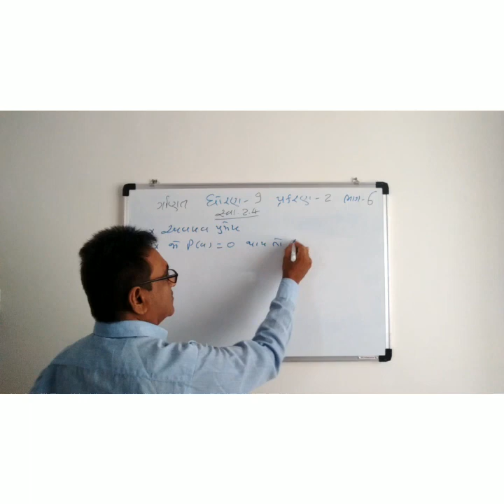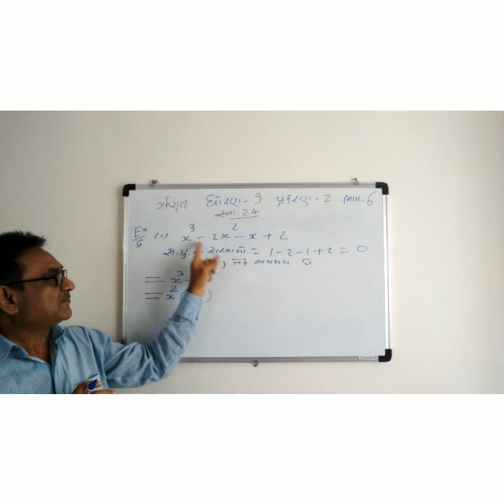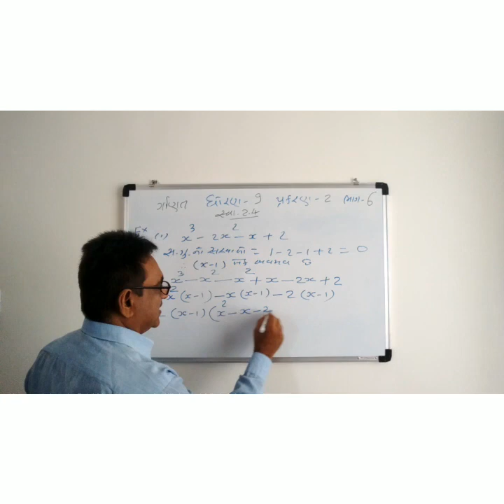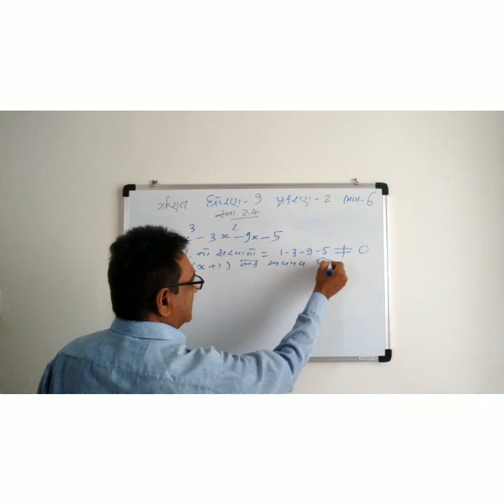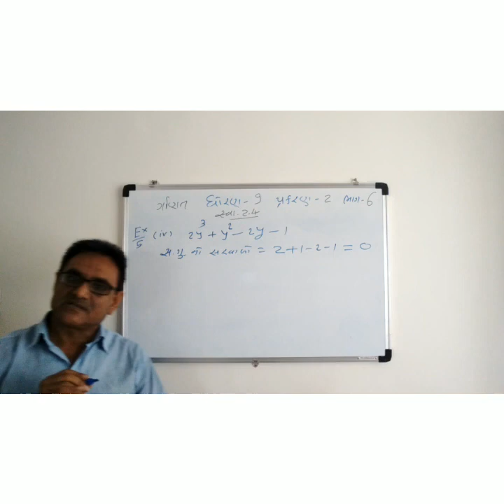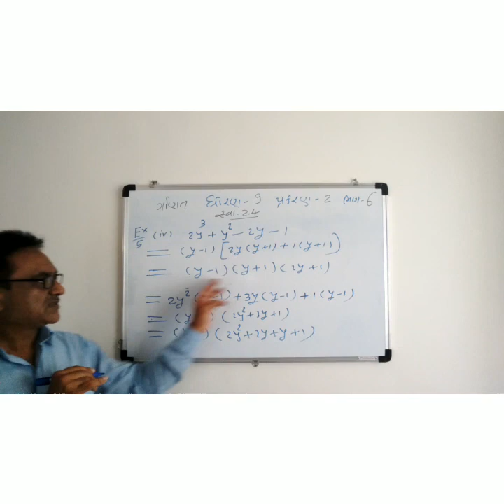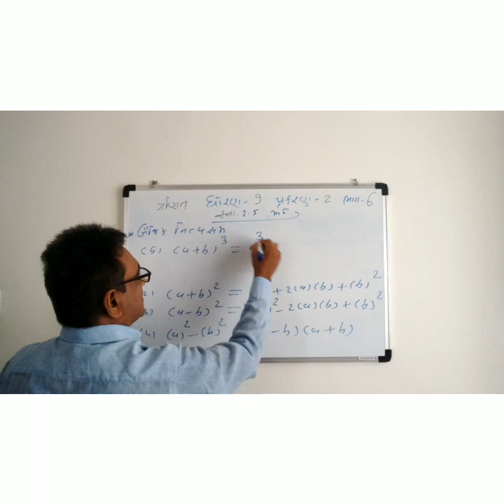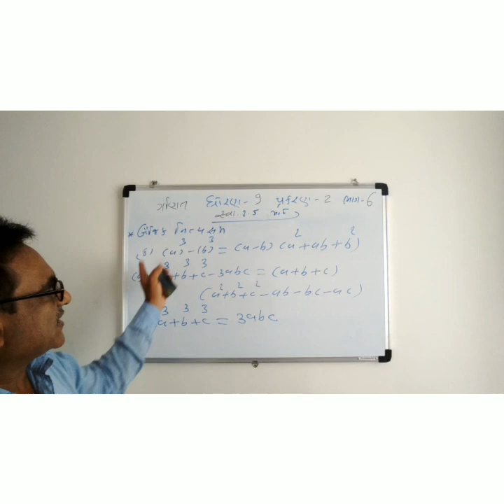ગણિત ધોરણ ૯ પ્રકરણ ૨ બહૂપદીઅો ભાગ 6 By Bhanderi Sir